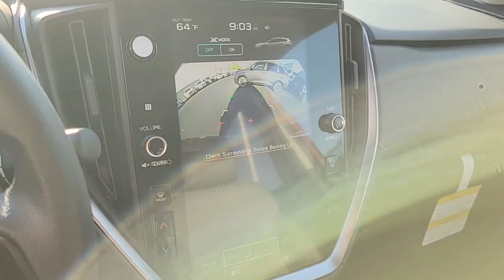2024 Subaru Crosstrek Premium St. George, Washington City, Santa Clara, Mesquite, Hurricane UT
New 2024 Subaru Crosstrek Premium available at Findlay Subaru St George located in 1453 Sunland Dr, St George, UT, 84790. Servicing the St. George, Washington City, Santa Clara, Mesquite, Hurricane area.

You'll have love at first sight with the   2024  Subaru Crosstrek. This ruggedly styled Crosstrek delivers peace of mind wherever the road may lead. From its all-weather capability to its high marks for safety, this compact crossover inspires confidence. The following are some of this vehicles highlighted options: Apple Carplay®/Android Auto®, Keyless Entry, Back-Up Camera, Fog Lamps, Satellite Radio, Electronic Stability Control, Aluminum Wheels, Alarm, Steering Wheel Audio Controls, Dual Zone A/C. This affordable, well-built Crosstrek won't last long. Why not take it out for a spin? Our team will give you an outstanding test drive experience. Stop in today!